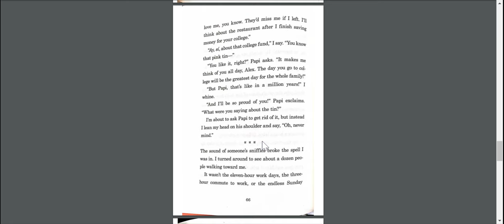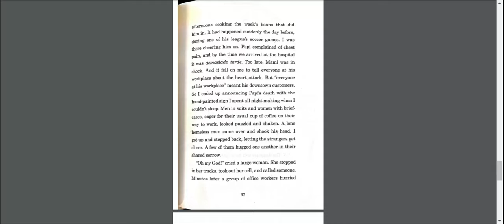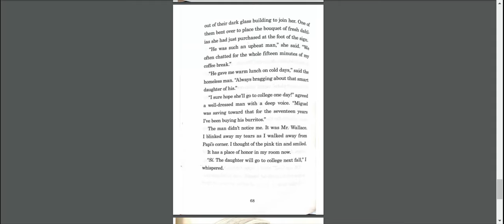Burrito Man - UIP - 65-68